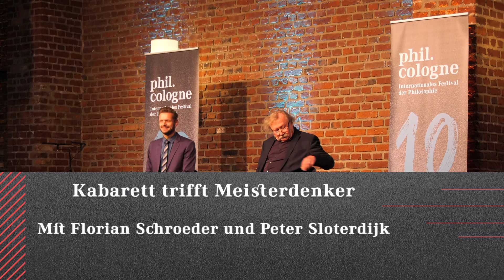Kabarett trifft Meisterdenker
Peter Sloterdijk und Florian Schroeder auf der 10. phil.cologne am Montag, 13. Juni 2022
Kaum ein Philosoph, der prägender, einflussreicher und produktiver ist als Peter Sloterdijk. Getreu dem Nietzsche- Motto „Philosophie ist der gute Wille, der Dummheit zu schaden“ versteht er die Rolle der Philosophie dabei dezidiert als Praxis der Zeitgenossenschaft. In diesen Tagen hat er unter dem Titel „Wer noch kein Grau gedacht hat“ das Unikat einer „philosophischen Farbenlehre“ vorgelegt.

Florian Schroeder ist TVKabarettist und Comedian, der sich auch als Autor immer wieder in die laufenden Debatten einmischt, zuletzt in „Schluss mit der Meinungsfreiheit“. Peter Sloterdijks Werk bildet für ihn dabei seit jeher eine Art Leitstern, allem voran die „Kritik der zynischen Vernunft“. Unter diesem Vorzeichen bittet er den Meisterdenker zur Lagebesprechung an den Kartentisch der Gegenwart: Wie steht es mit den Grenzen des Denk-, Sag- und Lachbaren in Ernstfallzeiten? Wo verlaufen die roten Linien von Ironie, Witz und Zynismus?

Bild thumbnail Ⓒ Ast /Juergens